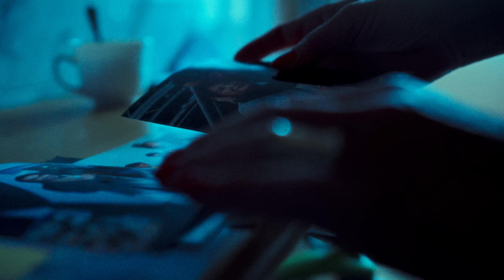Amuly & RAVA - Griselda Freestyle feat. DJ Sfera (Official Video)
Interpretare si Text: Amuly, RAVA
Instrumental: PRNY, C.S.T, Armand Popa
Chitara: Giavra
Scratch: DJ Sfera
Inregistratã, Mixatã si Masterizatã la Seek Music, inginer de sunet: Lu-K Beats

Directed and cut by Dave
DP: Pirlitu Mihai
Video production: Gold Production House
Producator video: Ana-Carmen